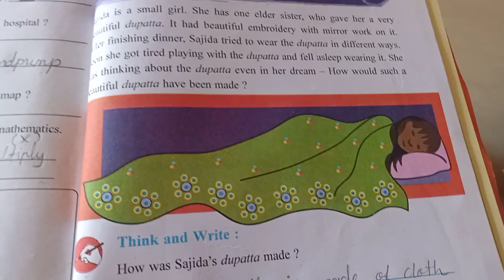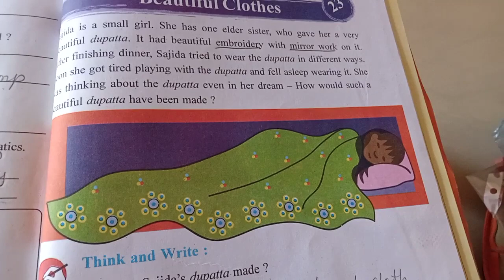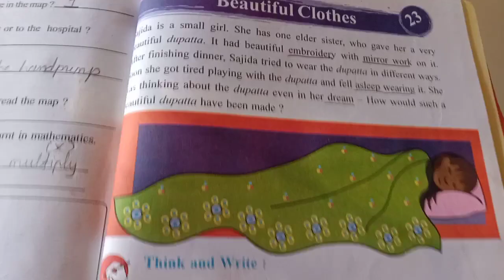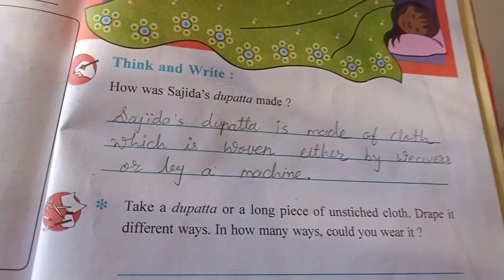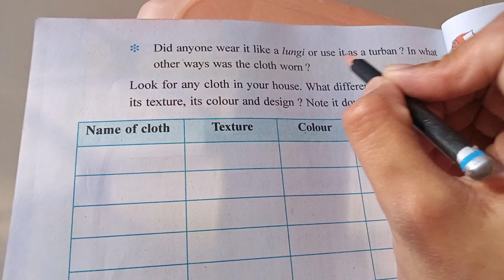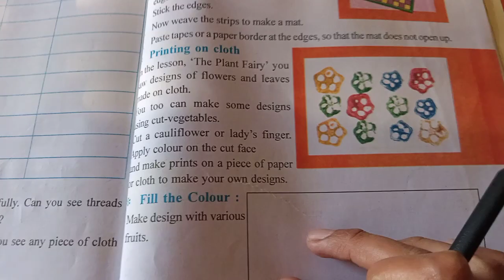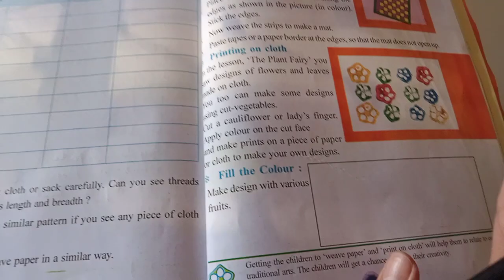STD 3 EVS CH 23 14 4